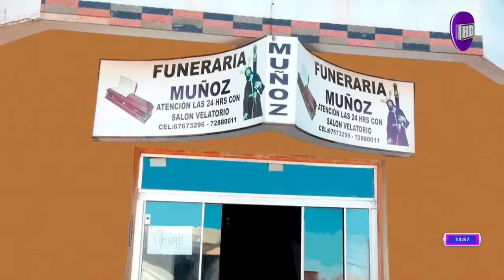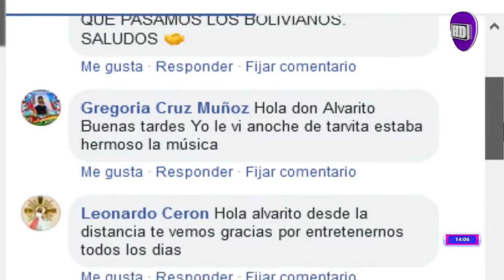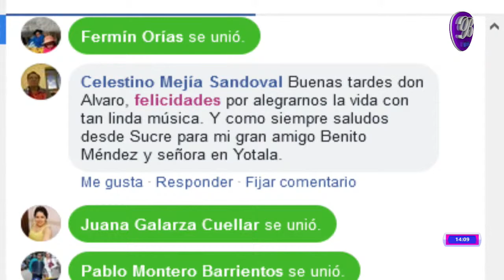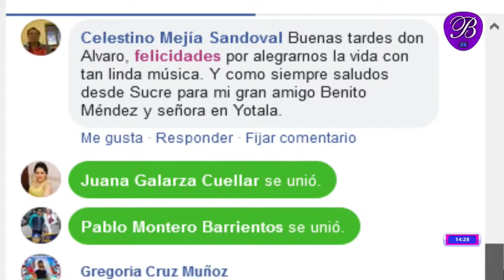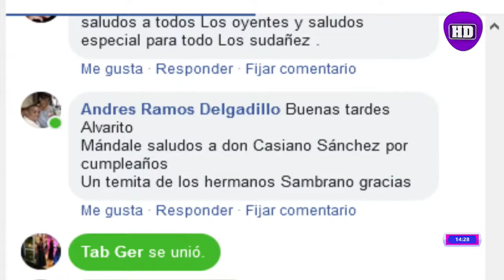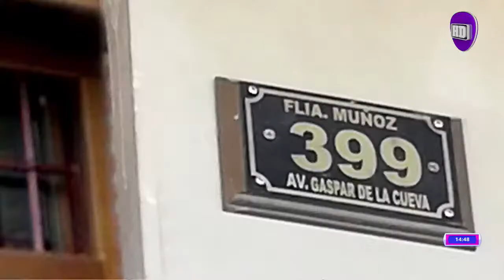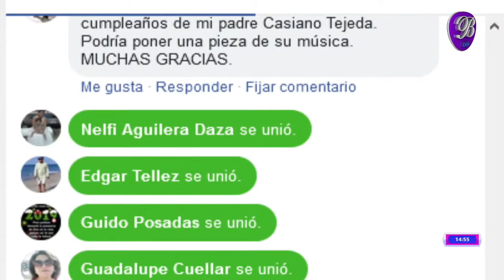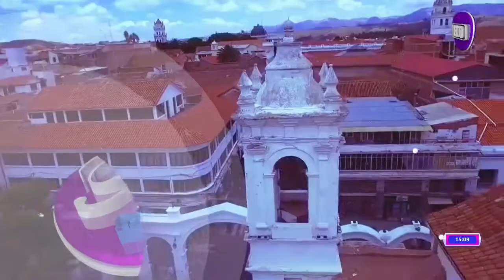La Bohemia Chuquisaqueña 13/08/2020